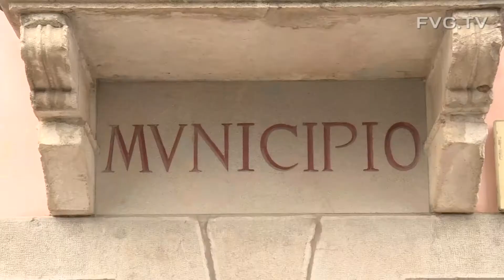Enti locali: Roberti, eliminati obblighi ingiusti per Comuni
"Nuova legge restituisce a sindaci possibilità di scelta"